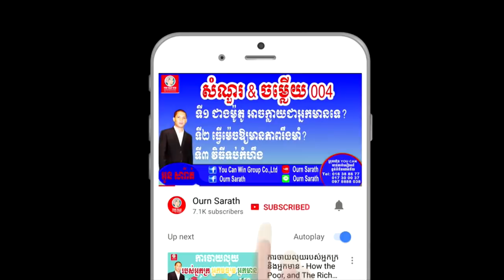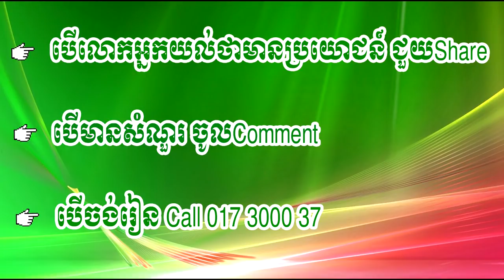Reasons why have a bad memory - មូលហេតុខូចសតិ | Ourn Sarath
Reasons why have a bad memory

Education,
Business,
Study,
Jobs,
General knowledge,
Life problems,